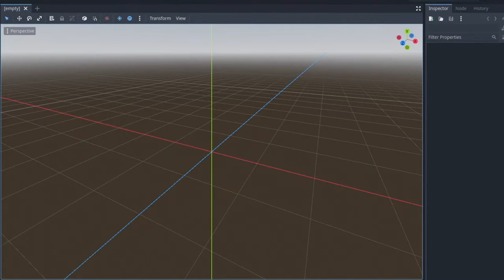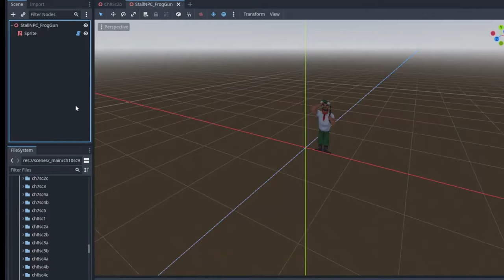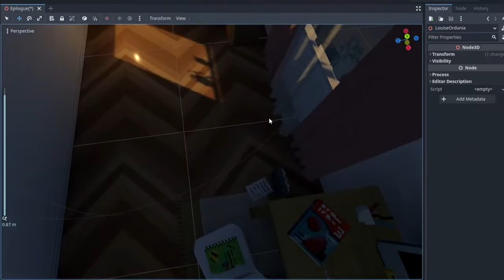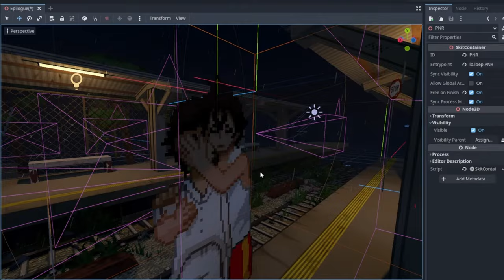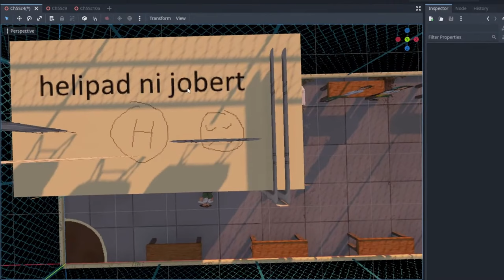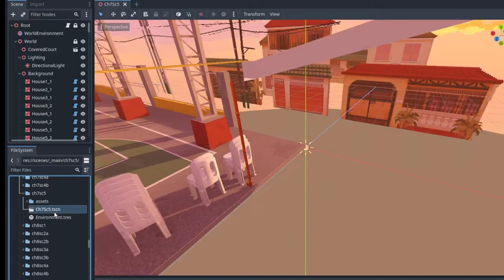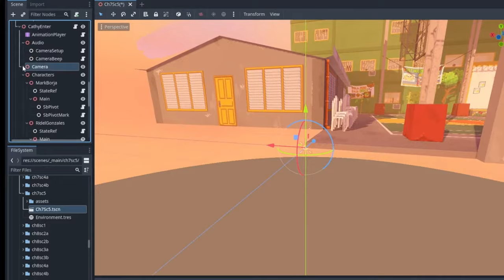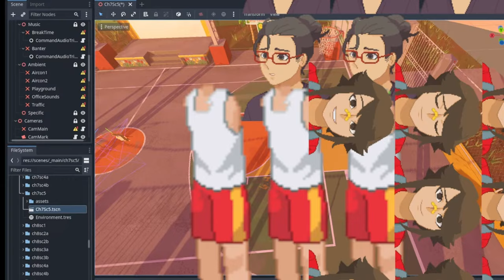Until Then 3AM Code Exploration Gone WRONG, Gone CRAZY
Me and Luna tried to explode the Assets of Until Then. we got greatly distracted and antics occured.

Love Until Then We Do Too Join the Subreddit or the discord

Dont Like Reddits?